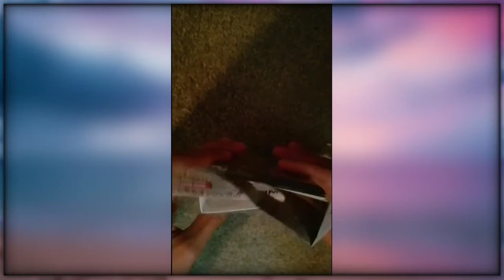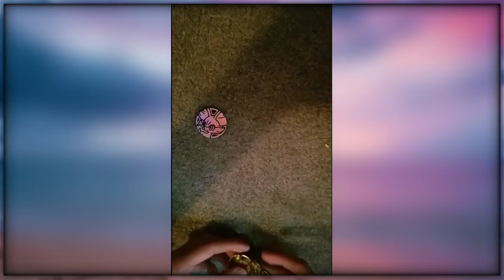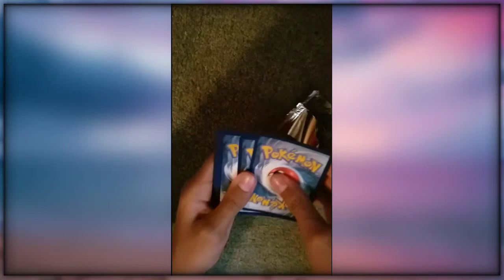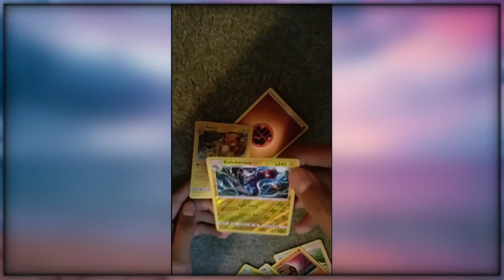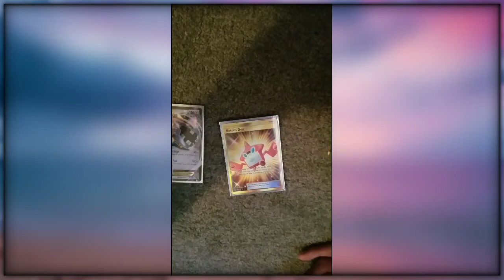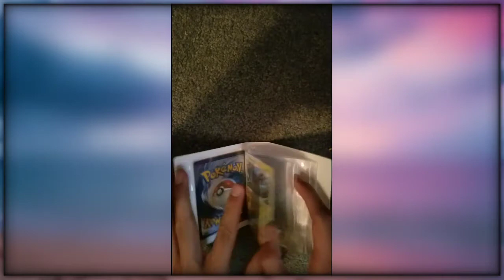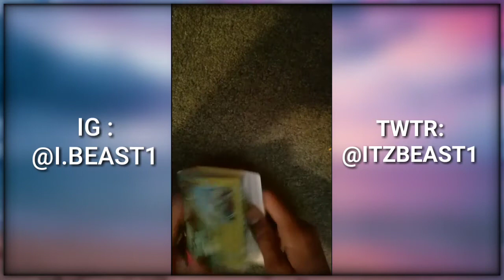Why do you like these videos? Pokemon bundle pack opening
Honestly, these videos are DaNk but if you say sooooo..
The homie pred making a new team, go check it out..